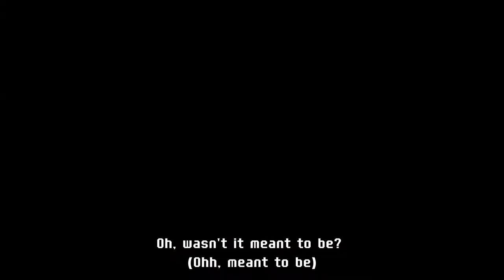♥ 𝐋𝐨𝐯𝐢𝐧𝐠 𝐘𝐨𝐮 𝐆𝐢𝐫𝐥 | 𝐘𝐞𝐫𝐢 (𝐅𝐌𝐕)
✨ 𝐎𝐩𝐞𝐧𝐢𝐧𝐠
𝐇𝐢, 𝐞𝐯𝐞𝐫𝐲𝐨𝐧𝐞. 𝐈'𝐦 𝐛𝐚𝐜𝐤! 𝐓𝐡𝐢𝐬 𝐭𝐢𝐦𝐞 𝐈 𝐞𝐝𝐢𝐭𝐞𝐝 𝐚 𝐯𝐢𝐝𝐞𝐨 𝐚𝐛𝐨𝐮𝐭 𝐘𝐞𝐫𝐢 𝐟𝐫𝐨𝐦 𝐑𝐞𝐝 𝐕𝐞𝐥𝐯𝐞𝐭. 𝐈 𝐭𝐡𝐢𝐧𝐤 𝐞𝐝𝐢𝐭𝐢𝐧𝐠 𝐭𝐡𝐢𝐬 𝐯𝐢𝐝𝐞𝐨 𝐢𝐬 𝐫𝐞𝐚𝐥𝐥𝐲 𝐟𝐮𝐧. 𝐘𝐞𝐫𝐢'𝐬 𝐯𝐢𝐝𝐞𝐨𝐬 𝐚𝐫𝐞 𝐚𝐥𝐬𝐨 𝐟𝐫𝐢𝐞𝐧𝐝𝐥𝐲 𝐭𝐨 𝐦𝐲 𝐞𝐝𝐢𝐭𝐬 . 𝐈'𝐦 𝐯𝐞𝐫𝐲 𝐡𝐚𝐩𝐩𝐲 𝐭𝐨 𝐛𝐞 𝐚𝐛𝐥𝐞 𝐭𝐨 𝐟𝐢𝐧𝐢𝐬𝐡 𝐢𝐭. 𝐈 𝐡𝐨𝐩𝐞 𝐚𝐥𝐥  𝐨𝐟 𝐲𝐨𝐮 𝐠𝐮𝐲𝐬 𝐥𝐢𝐤𝐞 𝐢𝐭. 𝐩𝐥𝐞𝐚𝐬𝐞 𝐭𝐞𝐥𝐥 𝐦𝐞 𝐚𝐥𝐬𝐨 𝐢𝐟 𝐭𝐡𝐞𝐫𝐞 𝐚𝐫𝐞 𝐚𝐧𝐲 𝐟𝐥𝐚𝐰𝐬 𝐢𝐧 𝐦𝐲 𝐯𝐢𝐝𝐞𝐨.
🗣️ 𝐖𝐡𝐲 𝐢𝐬 𝐢𝐭 𝐘𝐞𝐫𝐢?
𝐀𝐭 𝐟𝐢𝐫𝐬𝐭, 𝐈 𝐚𝐬𝐤𝐞𝐝 𝐦𝐲 𝐬𝐢𝐬𝐭𝐞𝐫, 𝐰𝐡𝐨 𝐬𝐡𝐨𝐮𝐥𝐝 𝐈 𝐞𝐝𝐢𝐭. 𝐭𝐡𝐞𝐧 𝐦𝐲 𝐬𝐢𝐬𝐭𝐞𝐫 𝐚𝐧𝐬𝐰𝐞𝐫𝐞𝐝 𝐈𝐫𝐞𝐧𝐞 𝐑𝐞𝐝 𝐕𝐞𝐥𝐯𝐞𝐭 𝐛𝐞𝐜𝐚𝐮𝐬𝐞 𝐰𝐞 𝐡𝐚𝐩𝐩𝐞𝐧𝐞𝐝 𝐭𝐨 𝐛𝐞 𝐰𝐚𝐭𝐜𝐡𝐢𝐧𝐠 𝐑𝐞𝐝 𝐕𝐞𝐥𝐯𝐞𝐭'𝐬 𝐌𝐕. 𝐈 𝐢𝐦𝐦𝐞𝐝𝐢𝐚𝐭𝐞𝐥𝐲 𝐥𝐨𝐨𝐤𝐞𝐝 𝐟𝐨𝐫 𝐈𝐫𝐞𝐧𝐞'𝐬 𝐯𝐢𝐝𝐞𝐨, 𝐛𝐮𝐭 𝐈 𝐚𝐜𝐜𝐢𝐝𝐞𝐧𝐭𝐚𝐥𝐥𝐲 𝐜𝐥𝐢𝐜𝐤𝐞𝐝 𝐘𝐞𝐫𝐢'𝐬 𝐯𝐢𝐝𝐞𝐨, 𝐓𝐡𝐚𝐭'𝐬 𝐰𝐡𝐚𝐭 𝐡𝐚𝐩𝐩𝐞𝐧𝐞𝐝.
✨ 𝐂𝐥𝐨𝐬𝐢𝐧𝐠
𝐈𝐟 𝐲𝐨𝐮'𝐯𝐞 𝐰𝐚𝐭𝐜𝐡𝐞𝐝 𝐢𝐭, 𝐩𝐥𝐞𝐚𝐬𝐞 𝐠𝐢𝐯𝐞 𝐦𝐞 𝐲𝐨𝐮𝐫 𝐨𝐩𝐢𝐧𝐢𝐨𝐧. 𝐈𝐬 𝐭𝐡𝐢𝐬 𝐯𝐢𝐝𝐞𝐨 𝐠𝐨𝐨𝐝 𝐨𝐫 𝐢𝐬 𝐭𝐡𝐞𝐫𝐞 𝐬𝐨𝐦𝐞𝐭𝐡𝐢𝐧𝐠 𝐢 𝐧𝐞𝐞𝐝 𝐭𝐨 𝐢𝐦𝐩𝐫𝐨𝐯𝐞. 𝐓𝐨 𝐛𝐞 𝐡𝐨𝐧𝐞𝐬𝐭 𝐈 𝐬𝐭𝐢𝐥𝐥 𝐡𝐚𝐯𝐞 𝐚 𝐥𝐨𝐭 𝐭𝐨 𝐢𝐦𝐩𝐫𝐨𝐯𝐞, 𝐈'𝐦 𝐞𝐯𝐞𝐧 𝐥𝐞𝐚𝐫𝐧𝐢𝐧𝐠 𝐡𝐨𝐰 𝐭𝐨 𝐦𝐚𝐤𝐞 𝐧𝐢𝐜𝐞 𝐚𝐧𝐝 𝐚𝐞𝐬𝐭𝐡𝐞𝐭𝐢𝐜 𝐯𝐢𝐝𝐞𝐨 𝐭𝐡𝐮𝐦𝐛𝐧𝐚𝐢𝐥𝐬. 𝐑𝐞𝐚𝐥𝐥𝐲 𝐡𝐚𝐫𝐝, 𝐛𝐮𝐭 𝐈'𝐥𝐥 𝐭𝐫𝐲! 𝐈'𝐦 𝐬𝐨𝐫𝐫𝐲 𝐢𝐟 𝐈 𝐦𝐚𝐝𝐞 𝐚 𝐦𝐢𝐬𝐭𝐚𝐤𝐞, 𝐈'𝐦 𝐬𝐭𝐢𝐥𝐥 𝐥𝐞𝐚𝐫𝐧𝐢𝐧𝐠 𝐄𝐧𝐠𝐥𝐢𝐬𝐡 𝐭𝐨𝐨 😆

𝙄 𝙩𝙝𝙞𝙣𝙠 𝙩𝙝𝙖𝙩'𝙨 𝙚𝙣𝙤𝙪𝙜𝙝~
𝘐 𝘩𝘰𝘱𝘦 𝘺𝘰𝘶 𝘨𝘶𝘺𝘴 𝘢𝘭𝘸𝘢𝘺𝘴 𝘴𝘵𝘢𝘺 𝘩𝘦𝘢𝘭𝘵𝘩𝘺 𝘢𝘯𝘥 𝘨𝘦𝘵 𝘦𝘯𝘰𝘶𝘨𝘩 𝘳𝘦𝘴𝘵,...
𝘌𝘷𝘦𝘳𝘺𝘰𝘯𝘦, 𝘭𝘦𝘵𝘴 𝘣𝘦 𝘩𝘢𝘱𝘱𝘺 𝘵𝘰𝘨𝘦𝘵𝘩𝘦𝘳 💗

⚠️ 𝗔𝗧𝗧𝗘𝗡𝗧𝗜𝗢𝗡 ⚠️
★ 𝙏𝙝𝙚 𝙘𝙡𝙞𝙥𝙨 𝙞𝙣 𝙢𝙮 𝙫𝙞𝙙𝙚𝙤𝙨 𝙣𝙤𝙩 𝙢𝙮 𝙤𝙬𝙣
★ 𝘾𝙧𝙚𝙙𝙞𝙩 𝙩𝙤 𝙩𝙝𝙚 𝙧𝙚𝙖𝙡 𝙤𝙬𝙣𝙚𝙧𝙨